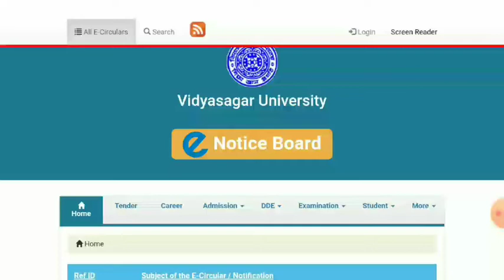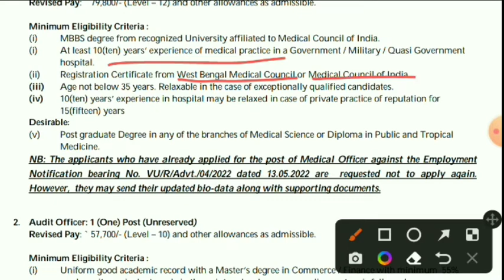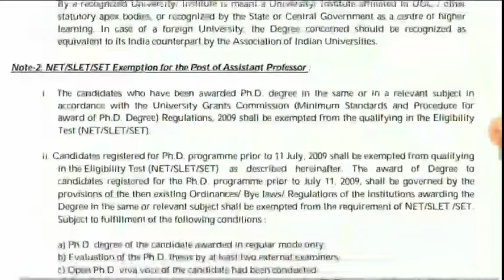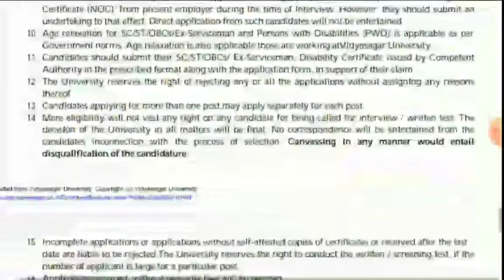Vidyasagar University Recruitment 2022। Wb University Vacency 2022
Apply Online-

                         🙏Your Queries🙏

wb job
Wb job recruitment 2022
vidyasagar university vacency 2022
Vidyasagar University Jobs 2022
Wb University Recruitment 2022
university recruitment 2022 west bengal
Wb university teacher recruitment 2022
Wb university jobs 2022
vidyasagar university staff recruitment 2022
vidyasagar university assistant professor recruitment 2022
vidyasagar university audit officer recruitment 2022
vidyasagar university medical officer vacency 2022
vidyasagar university medical assistant recruitment 2022